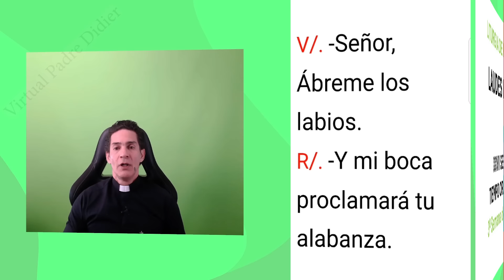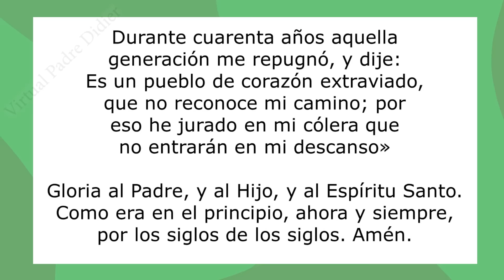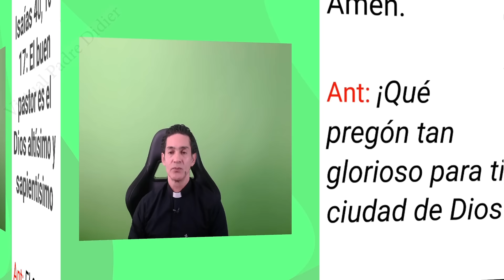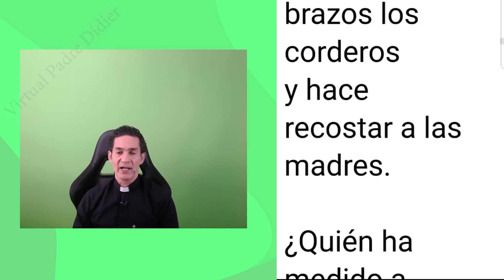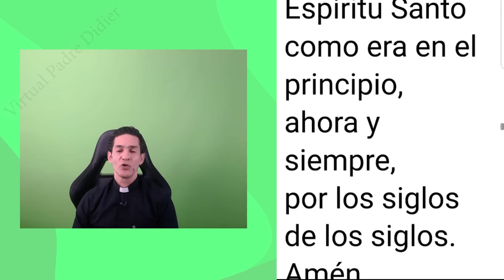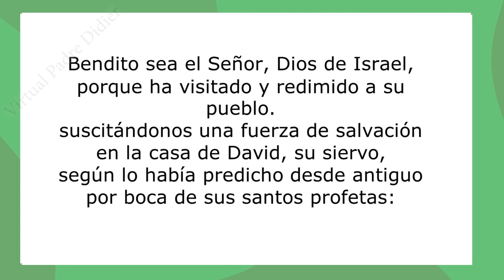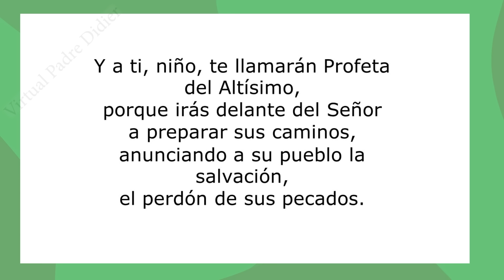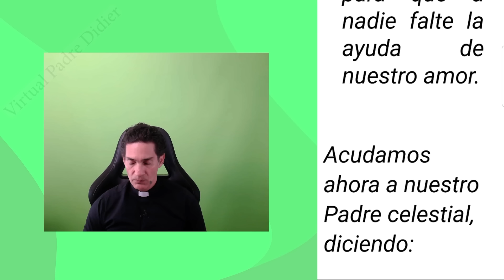Laudes de hoy Jueves 10 Octubre 2024. Oración de la mañana. Padre Didier